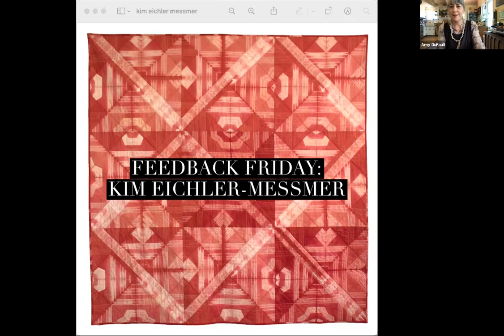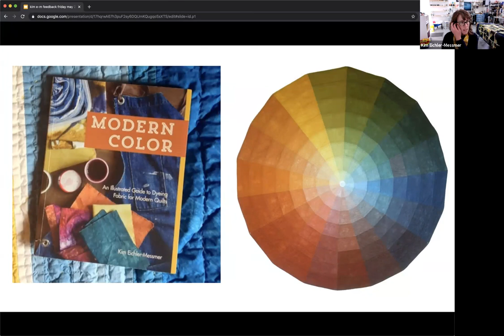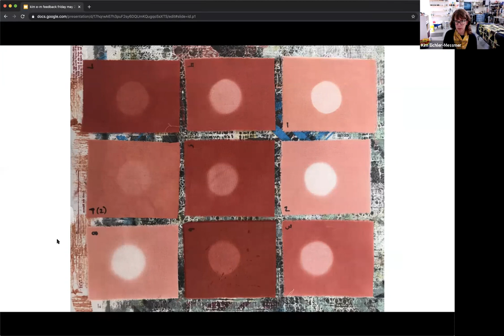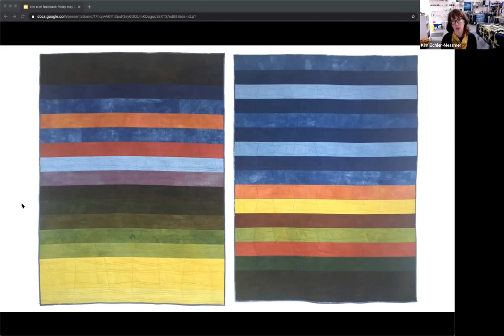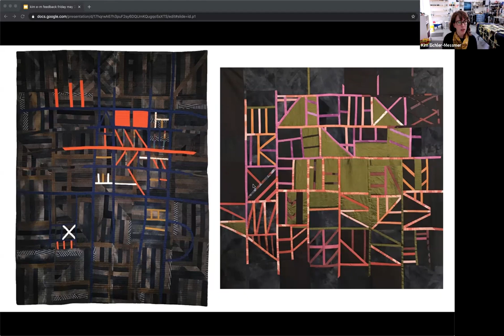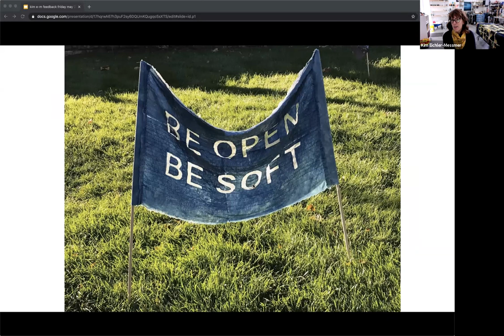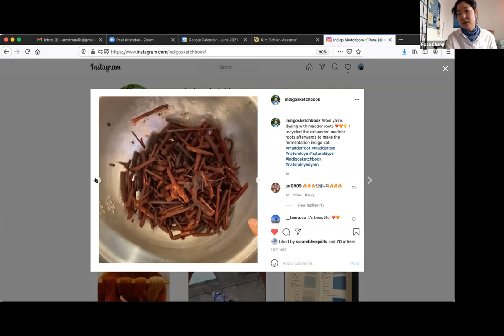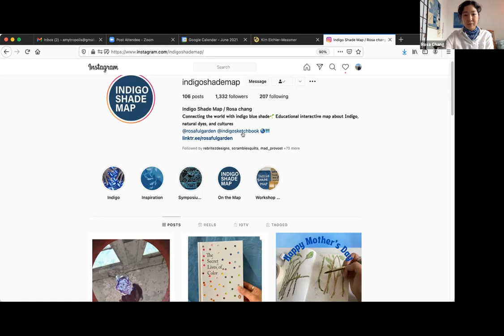Feedback Friday: Kim Eichler-Messmer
This week’s FEEDBACK FRIDAY was with quilt artist Kim Eichler-Messmer. Kim has been hand-dyeing fabric for nearly 20 years. In 2015 she made the decision to switch from using synthetic dyes to natural dyes and began a journey of learning and discovery, guided by experts in the field such as Catharine Ellis and Michel Garcia. Kim shared her beautiful work, talked about how the learning process influences her, and discussed how her work has evolved since making the switch to natural dyes.

Kim Eichler-Messmer is an Associate Professor of Fiber at the Kansas City Art Institute, where she has taught since 2008. Kim received an MFA in Textiles from the University of Kansas and a BFA in Studio Art from Iowa State University. Her hand-dyed, one of a kind quilts have been exhibited nationally and internationally. She has collaborated with West Elm and Pottery Barn and has designed three commercial fabric lines inspired by her own hand-dyed textiles. She is the author of “Modern Color: An Illustrated Guide to Dyeing Fabric for Modern Quilts” and teaches workshops on quilting and natural dyeing regularly around the country.